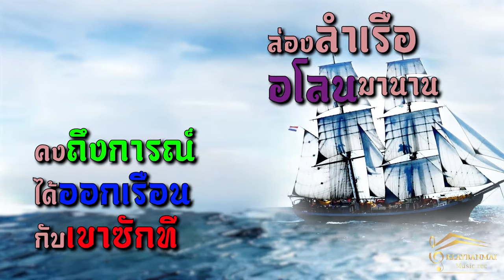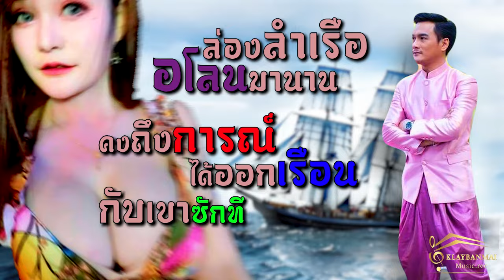โล้สำเภา - ต้อม วังมะนาว (Official Lyric Video)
คำร้อง/ทำนอง : อาจารย์ บอยเขมราฐ
เรียบเรียง : อาจารย์ สวัสดิ์ สารคาม
Producer :  ต้อมวัง มะนาว
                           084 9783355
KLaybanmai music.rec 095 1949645